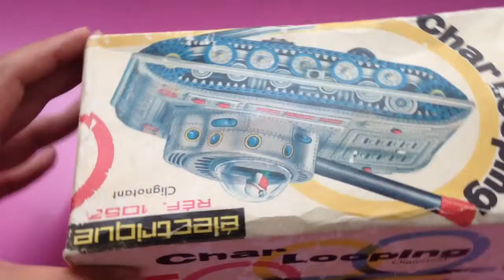JUGUETES ANTIGUOS - TANQUE DE LATA CON SONIDO Y LUCES tin toy 1970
JUGUETES ANTIGUOS , TANQUE DE LATA CON MECANISMO DE LUCES Y SONIDO. FRANCIA 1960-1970